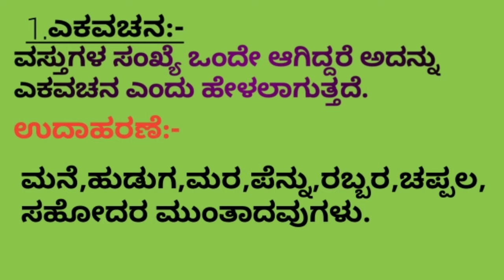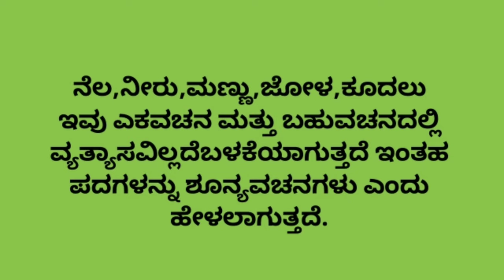ಕನ್ನಡ ವ್ಯಾಕರಣ Iವಚನ ವ್ಯವಸ್ಥೆ II Kannada vyakarana I vachana vyavaste II😊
ekvachana ,Bhuvachana